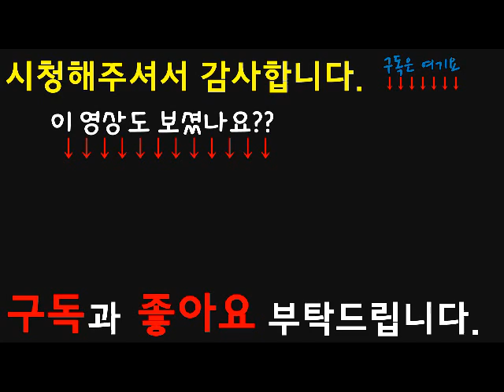웃음참기 레전드 어려움 귀여운 고양이와 강아지가 좋아하는 동물 vlog 일상 웃긴영상 레전드9999 베스트 모음 #1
[vlog 동물] 웃음찾기 레전드 여자가 심쿵 할 때 보기만 해도 힐링되는 cute 귀여운 고양이와 강아지의 차이점을 모은 강아지와 고양이가 좋아하는 동물농장 애니멀봐 인생에 최고의 Color of Life 비디오 브이로그 일상 재밌고 웃긴영상 레전드9999 베스트 고양이개강아지 리얼사운드 먹방 ASMR 반려동물농장 애완동물농장 애완견 애완묘 모음입니다.

♥ [동물 VLOG] 반려동물농장 🤣 웃음찾기 힘든 귀여운 고양이와 강아지가 좋아하는 일상 😻 🐶 웃긴영상 레전드9999 베스트 애완견 애완묘 모음 | Awesome Funny Animals' Life Videos ♥

♥ 애완동물농장 보기만 해도 힐링되는 귀여운 강아지와 고양이가 좋아하는 vlog 일상 🤣 웃긴영상 베스트10 레전드 애완묘 애완견 모음 | Cute Pets And Funny Animals Compilation ♥

♥ [Vlog 일상] 반려동물농장 😂 여자들을 심쿵하게 하는법 귀여운 고양이와 강아지가 좋아하는 😻 🐶 웃긴영상 레전드9999 베스트 애완견 애완묘 모음 | Funny Animals Compilation clean ♥

♥ 애완동물농장 힐링되는 귀여운 강아지와 고양이가 좋아하는 일상 🤣 웃긴영상 베스트10 레전드 동물 VLOG 애완견 애완묘 모음 | New Ultimate Aaron's Animal's Video Compilation ♥

♥ [동물 vlog] 반려동물농장 보기만 해도 힐링되는 귀여운 고양이와 강아지가 좋아하는 🐶 😻 일상 웃긴영상 레전드9999 베스트 애완견 애완묘 모음 | Awesome Funny Animals' Life Videos ♥

♥ 애완동물농장 심쿵하게 하는법 😂 귀여운 강아지와 고양이가 좋아하는 🤣 웃긴영상 베스트10 레전드 Vlog 일상 애완묘 애완견 모음 | Cute Puppies Doing Funny Things Try Not To Laugh ♥

♥ [VLOG 일상] 웃긴영상 레전드9999 모음 귀여운 고양이와 강아지가 좋아하는 😻 🐶 웃음찾기 베스트 😁 반려동물농장 애완견 애완묘 모음 | Animal's Video Compilation ♥

♥ 애완동물농장 보기만 해도 힐링되는 귀여운 강아지와 고양이가 좋아하는 일상 웃긴영상 레전드9999 베스트 vlog 애완묘 애완견 모음 | Try Not To Laugh Watching Funny Animals Videos ♥

♥ 반려동물농장 웃음참기 레전드 어려움 😁 귀여운 고양이와 강아지가 좋아하는 🐶 😻 일상 웃긴영상 베스트10 레전드 Vlog 일상 애완견 애완묘 모음 | Cute Puppies Doing Funny Things Try Not To Laugh ♥

♥ [동물 Vlog] 애완동물농장 힐링되는 귀여운 강아지와 고양이가 좋아하는 일상 😁 웃긴영상 레전드9999 베스트 애완묘 애완견 모음 | Cute dog and cat Funny Animals Compilation ♥

♥ 반려동물농장 웃긴영상 베스트10 여자들을 설레게 하는 행동이 귀여운 고양이와 강아지가 좋아하는 동물 웃음찾기 베스트 레전드 vlog 애완견 애완묘 모음 | Awesome Funny dog and cat funny videos ♥

♥ [vlog 일상] 애완동물농장 웃음찾기 힘든 😻 🐶 귀여운 강아지와 고양이가 좋아하는 브이로그 일상 웃긴영상 레전드9999 베스트 애완묘 애완견 모음 | Funny dog and cat Compilation clean ♥

♥ 반려동물농장 웃긴영상 레전드9999 힐링되는 귀여운 고양이와 강아지가 좋아하는 일상 웃음찾기 베스트10 동물 Vlog 애완견 애완묘 모음 | Try Not To Laugh Watching Funny dog and cat Videos ♥

♥ [동물 VLOG] 애완동물농장 힐링되는 귀여운 강아지와 고양이가 좋아하는 🐶 😻 웃긴영상 베스트10 일상 🤣 웃음찾기 레전드 애완묘 애완견 모음 | dog and cat funny video Compilation ♥

♥ 반려동물농장 웃음참기 레전드 어려움 귀여운 고양이와 강아지가 좋아하는 동물 vlog 일상 웃긴영상 레전드9999 베스트 애완견 애완묘 모음 | New Ultimate dog and cat funny video Compilation ♥

Cute puppies and cats compilation,funny movies compilation,puppies compilation,feeling cute cat and dog,funny puppies and cats compilation,funny animal compilation,cute animal compilation,Милый кот и собака,Милые животные,有趣的狗和猫,재미있고 웃긴 강아지와 고양이,귀여운동물,귀여운 고양이 & 강아지,

* 영상이 마음에 드셨다면 '구독' 및 '좋아요' 버튼 부탁드립니다.
* 출처 밝히고 마음껏 공유하셔도 됩니다. ( 단 재 업로드는 금지 )
* 댓글은 환영하지만 심한 욕설과 외부사이트 링크는 자제바랍니다. ( 차단 및 신고 )
* 항상 재미있게만 봐주세요.^^